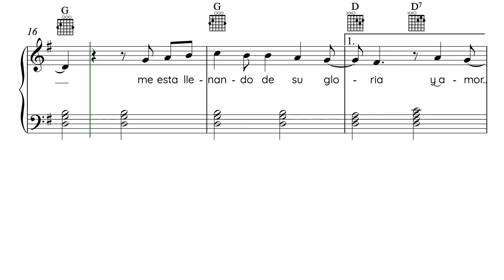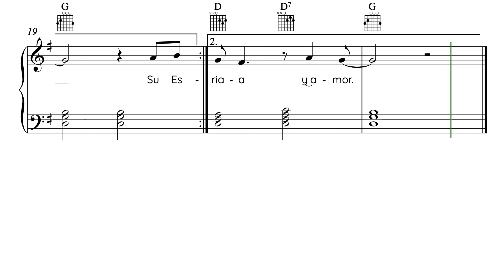El Señor está aquí- Armando Flores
Interprete: Armando Flores.
Álbum: "Proyecto J.E.S 4, Un día a la vez", 1997 Promarsa Music.
Arreglos Efraín A.  Medina  Villaseñor.